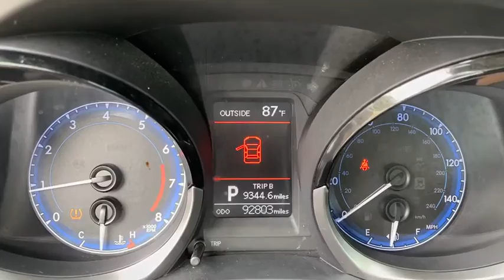2015 Toyota Corolla Vero Beach, Fort Pierce, Sebastian, St. Lucie Melbourne, FL P2949A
Black Sand Mica Used 2015 Toyota Corolla available at Sutherlin Nissan Vero Beach. Servicing the Fort Pierce, Sebastian, St. Lucie, and Melbourne Florida area.

Black Sand Mica 2015 Toyota Corolla S FWD CVT 1.8L I4 DOHC Dual VVT-i 16 x 6.5 Steel Wheels 4-Wheel Disc Brakes ABS brakes Automatic temperature control CD player Electronic Stability Control Front Bucket Seats Front fog lights Front Sport Bucket Seats Low tire pressure warning Panic alarm Power windows Radio: AM/FM/CD Player w/6.1 Touch Screen Remote keyless entry Speed control Steering wheel mounted audio controls Traction control.Recent Arrival! 29/37 City/Highway MPGAwards:* 2015 KBB.com 10 Best UberX Candidates * 2015 KBB.com 5-Year Cost to Own Awards * 2015 KBB.com 10 Tech-Savviest Cars Under $20000IF IT DOESNT SAY SUTHERLIN YOU PAID TOO MUCH! Prices DO NOT include the cost of Certification. Add $999.00 for Certified vehicles .